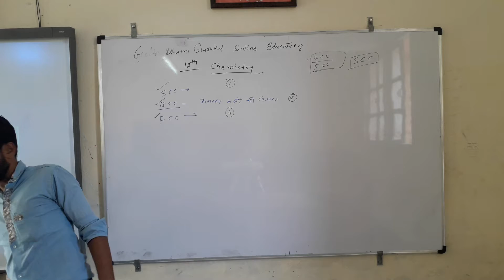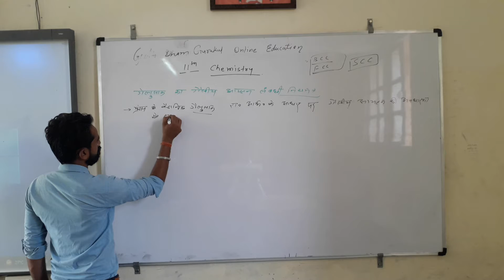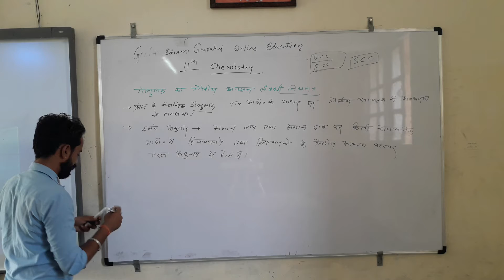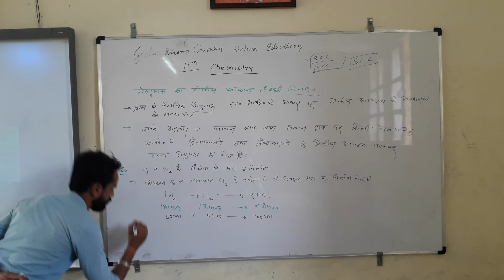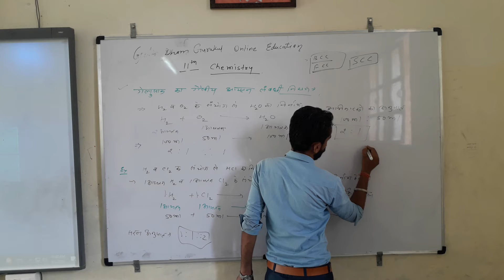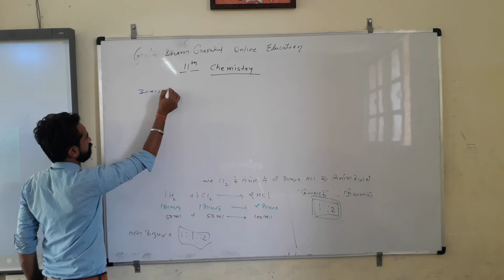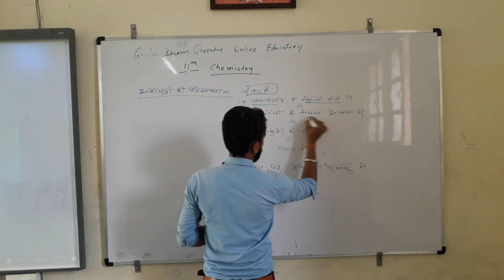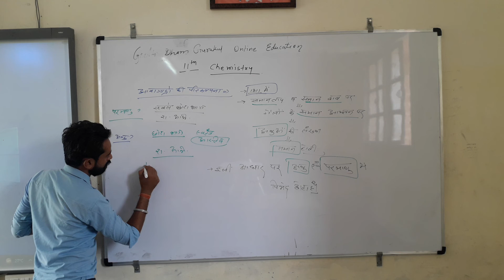11 CHEMISTRY GELUSAK RULE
D.S.GOUR